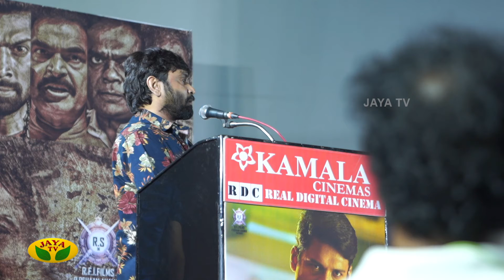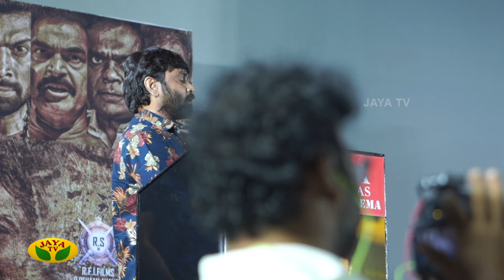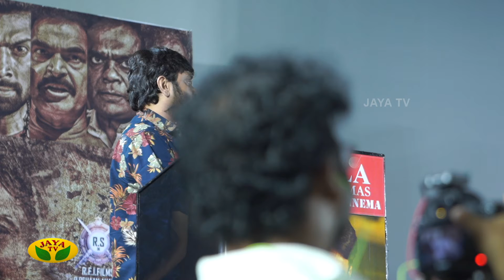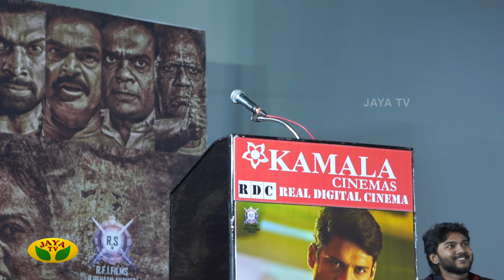Gethule Movie Audio Launch | Gethule Movie Trailer Launch | Jaya Tv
Category Entertainment